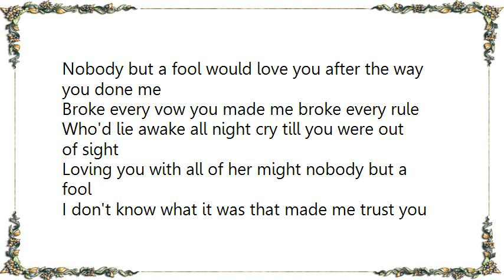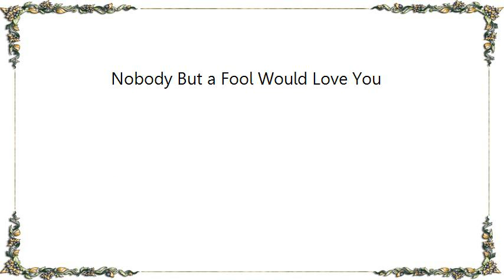Kitty Wells - Nobody But a Fool Would Love You Lyrics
[Lyrics Kitty Wells - Nobody But a Fool Would Love You]
Nobody but a fool would love you after the way you done me
Broke every vow you made me broke every rule
Who'd lie awake all night cry till you were out of sight
Loving you with all of her might nobody but a fool

I don't know what it was that made me trust you like I did
Stars got in my eyes or either rocks got in my head
All I knew was your two lips kissed me heavenly
'Til yesterday those tender lips kissed goodbye to me
Nobody but a fool would love you...

Well people tried to tell me how you'd hurt me I suppose
But I was blind as any bat and deaf as any post
You caught me like a tiger I loved you like a lamb
And knowing I still do just shows me up for what I am

Nobody but a fool nobody but a fool